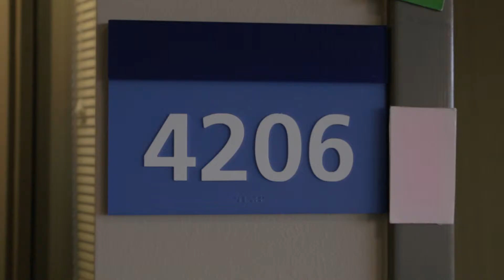Baby Mak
Short documentary about my baby niece, Mackentyre. This documentary is in the observational and poetic modes.